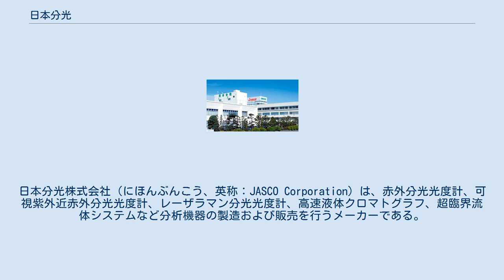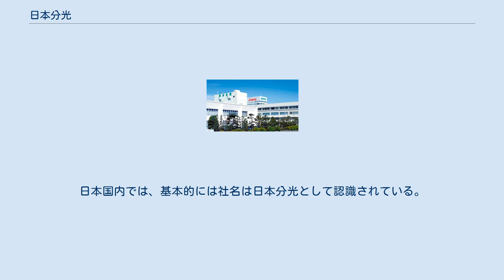日本分光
日本分光株式会社（にほんぶんこう、英称：JASCO Corporation）は、赤外分光光度計、可視紫外近赤外分光光度計、レーザラマン分光光度計、高速液体クロマトグラフ、超臨界流体システムなど分析機器の製造および販売を行うメーカーである。
 東京教育大学光学研究所での赤外分光光度計の開発研究成果を企業化すべく1958年に東京都板橋区にて創業、その後、東京都八王子市の北八王子工業団地に本社を移転し現在に至る。
1991年10月1日、日本分光工業株式会社から現在の日本分光株式会社に社名変更。
 日本分光は製造、研究、検査などに使用される分析機器を製造販売する企業である。
特に日本分光の起源も相まって光を使用する分析機器に強みを有している。
また、特殊な分析機器も製造しており、その代表例としてはキラルな物質などの分析に使用される円二色性分散計が挙げられる。
日本国内では、基本的には社名は日本分光として認識されている。
ただし、英称のJASCO （Japan Spectroscopic Corporationに由来）として認識している人も存在する。
 ^ 製品にJASCOというロゴが張られていることに起因する。